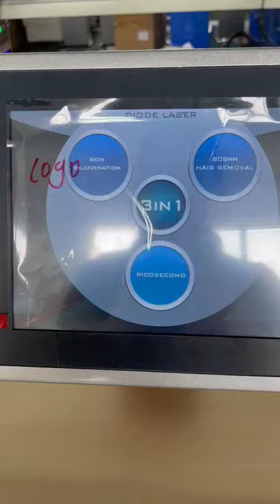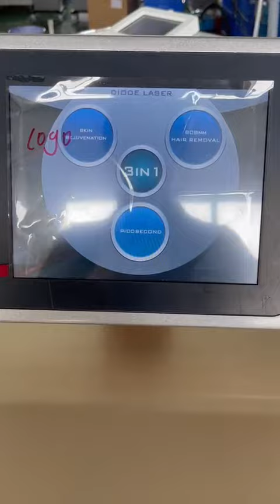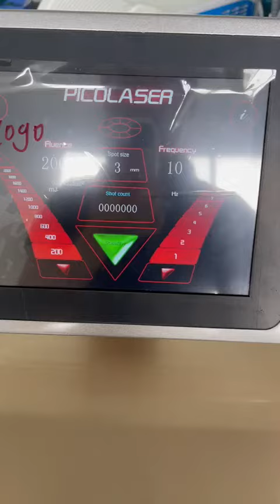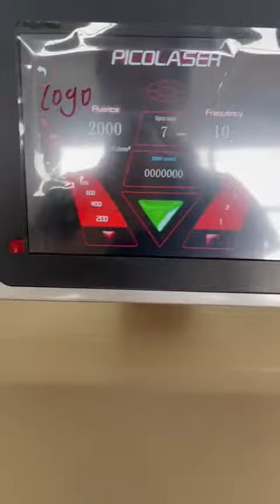Diode Laser + Picosure (Ultimate)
Diode Handle With Screen
Picosure
600 Watt
Ultimate Design & Display